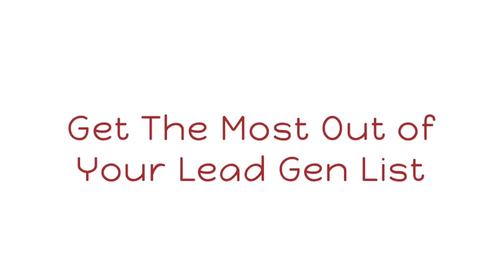Real Estate Agents & Brokers Get More Listings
As a real estate agent, your biggest issue in life is how to get more listings...  the competition is fierce, inventory is at an all time low, and the big syndication sites are trying to take money out of your pocket at every turn.

How do you combat the problem?  Simple.  Mobile wallet marketing.

Nothing else offers you the opportunity to connect with prospects and continue to contact them regularly - DIRECTLY from the lock screen or their iPhone, Apple Watch or Android device.

90% of installed passes remain on the phone today, offering an incredible chance to re-market, update or ask for referrals from existing clients and prospects.

Speaking of referrals, it doesn't get much easier - 2 clicks and your information has been shared with a friend, co-worker or neighbor - directly from the iPhone to another device, via email, SMS or Airdrop.

Use the mobile wallet marketing listings in your social media, search results, blog updates, and print media such as lawn signs or direct mail postcards.